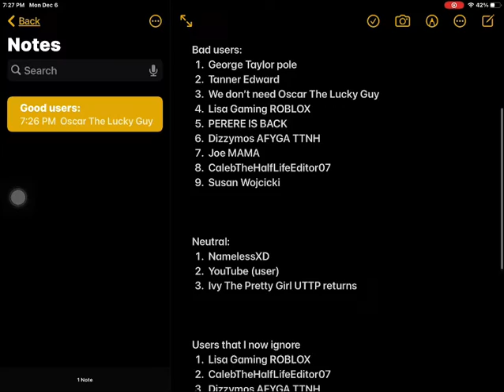Good users vs bad users